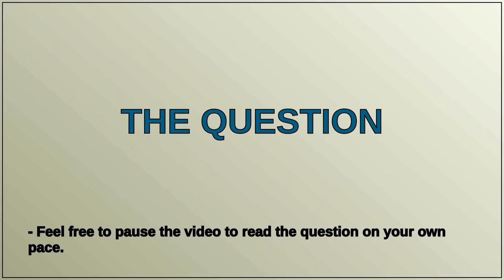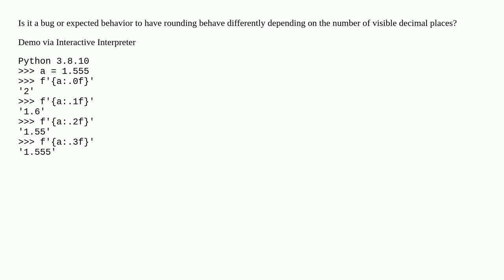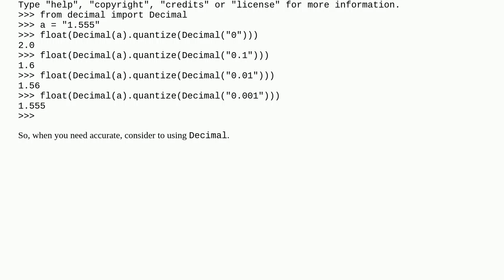Format String Rounding Bug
A special thanks goes out to the community